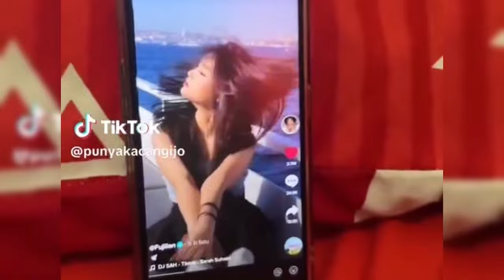FUJI KENAK SEMPROT DIDUGA PACARI PUTRA DIRUT PERTAMINA KAYA RAYA LITA GADING PASANG BADAN